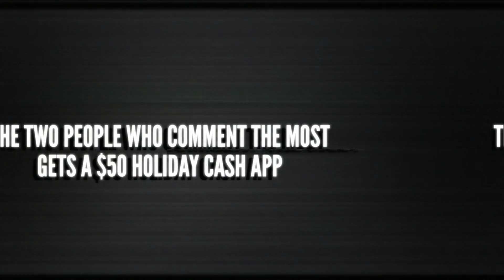GOLD DIGGER PRANK PART 26 (THICK EDITION)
GOLD DIGGER PRANK PART 26 JOEL TV 2.0 LAMBORGHINI MONEY HUNGRY FUNNY P2ISTHENAME HOOMANTV AND JOEL TV GOLD DIGGER PRANK CATCHING A GOLD DIGGER PRANK LAMBORGHINI MADE HER GOLD DIGGER PRANK NATEGOTKEYS WE PUT HER TO A LOYALTY TEST LETS GO VIRAL  GOLD DIGGER PRANK I SET UP A HIDDEN CAMERA EXPOSED

😎 YOU MAY ALSO LIKE :
👁 About this video: What up guys ! We're back with another Gold Digger Prank! This is the 46th time we're doing this prank! What more funny videos do you want me to make ? More pranks ? Vlogs ? Challenge videos ? More car videos ? More exposing gold digger pranks ? Should we do more Gold Digger Pranks ? What car should we use next time ? Another Lamborghini Huracan ? A Lambo Aventador ? A McLaren 720s ? 570s ? Ferrari ? A Bugatti ?
GOLDDIGGER PRANK PRANKS pure soul opto gold digger joel tv 2.0 nyyear price tktv